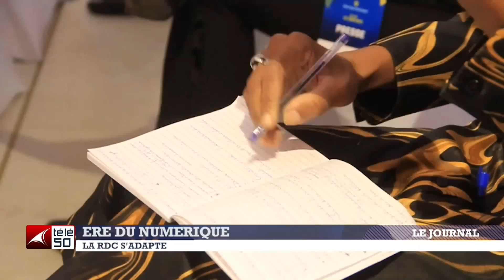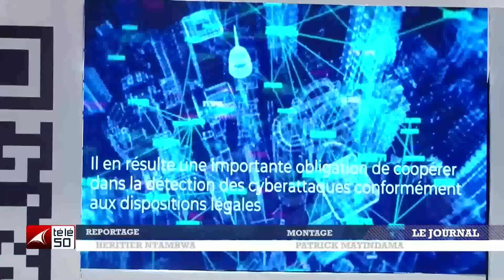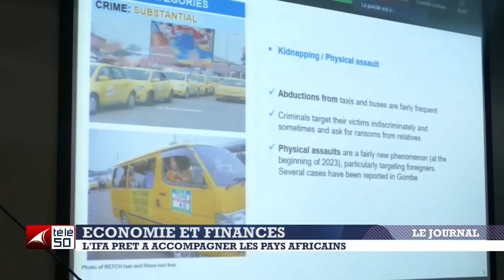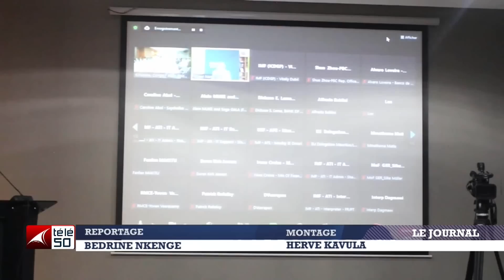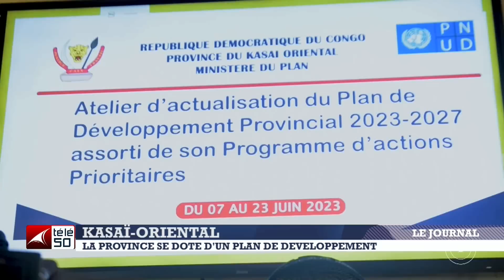JOURNAL TELEVISE DE 19H DU VENDREDI 16 JUIN 2023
JOURNAL TELEVISE DE 19H PRESENTE PAR AMINA BAYOMBO